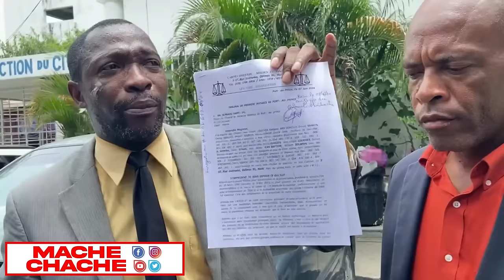Lew ap manje ak djab kenbe Kiyèw kout..paste Moise Rosemond Devwale plan PM Gary pou Peyi a